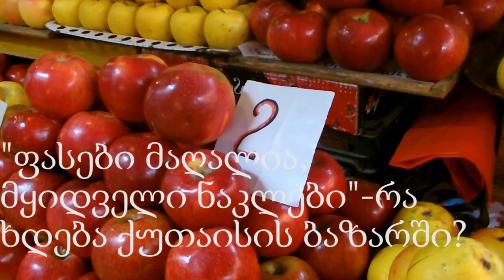წინასააღდგომო ფასები ქუთაისის ბაზარში